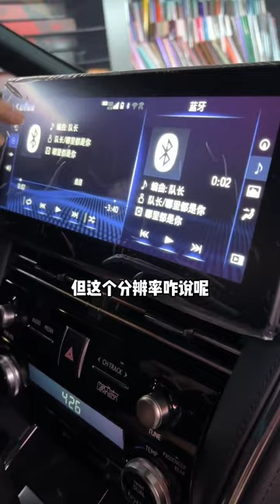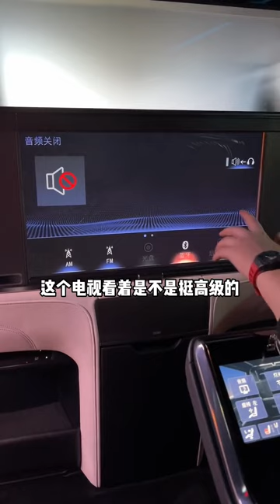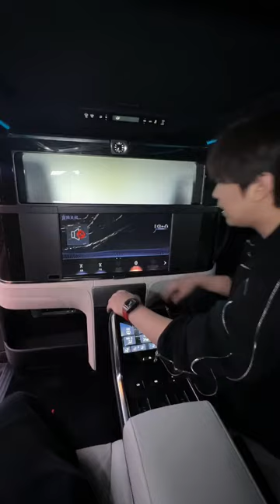Day 143 of accepting the fan challenge Get cheated on! | 接受粉丝挑战的第143天 冤大头车!